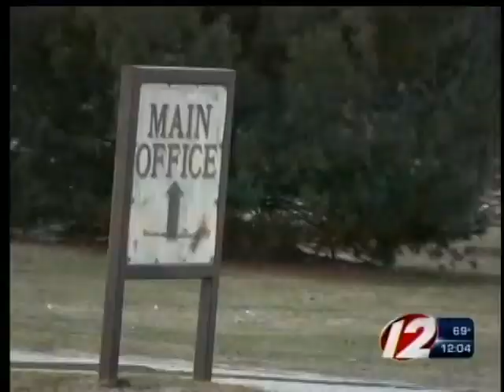Barrington School district taking heat from ACLU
The Barrington School district is taking heat for its plan to allow some students from out of town to go to its schools.